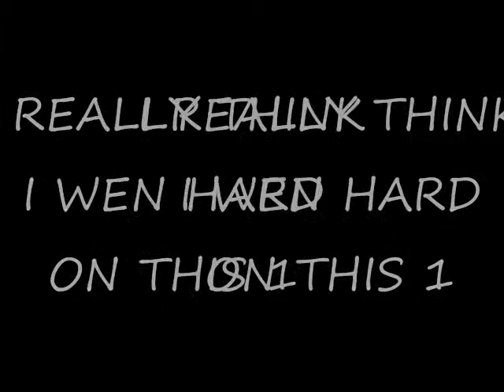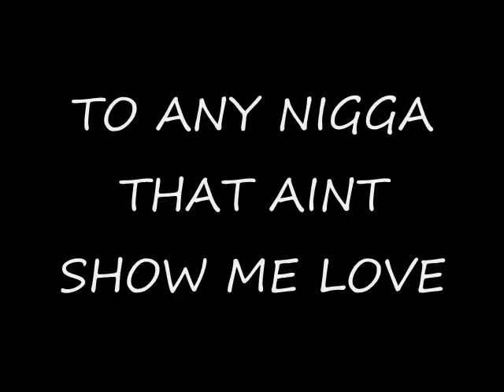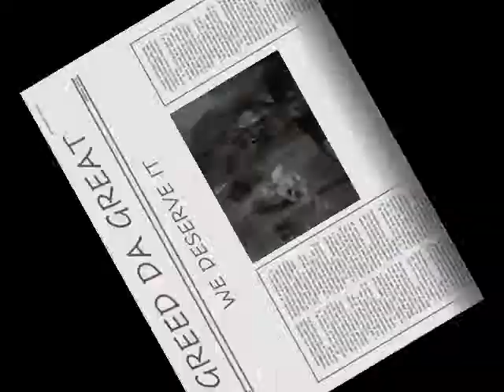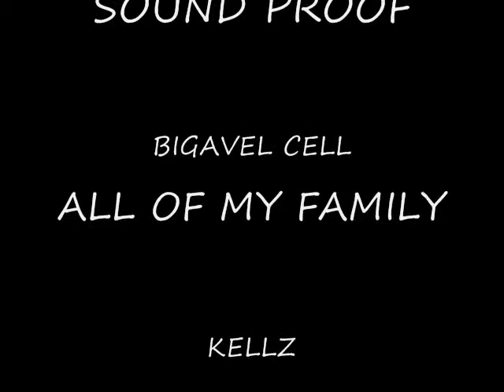JERZEE CAROLINA SAY WHATS REAL_0001.wmv